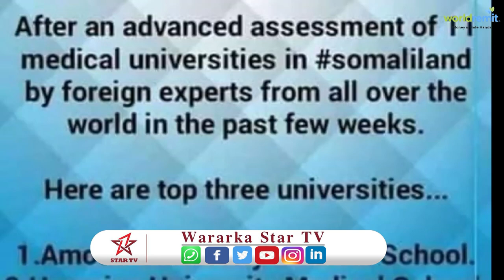jaamacada camuud oo guul wayn ka gaadhay qiimayn lagu sameeyay jaamacadaha soomaliland